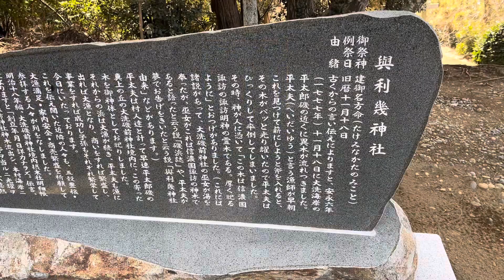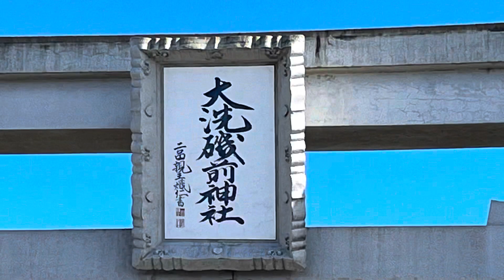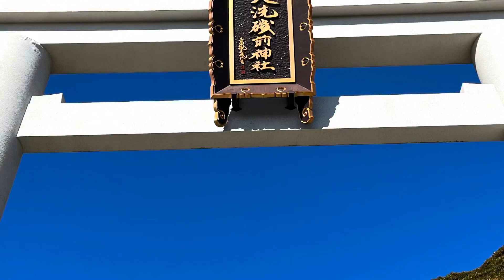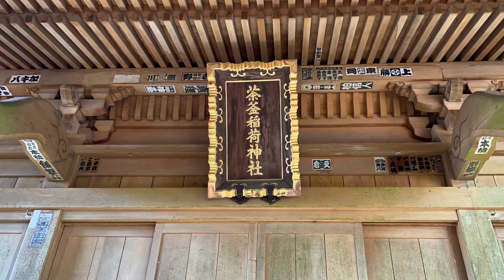大洗磯前神社---茨城県東茨城郡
2022年2月18日撮影。

茨城県東茨城郡大洗町磯浜町6890に鎮座する
大洗磯前神社（おおあらいいそさきじんじゃ）。

斉衡3年（856年）創建。祭神は大己貴命、少彦名命。
末社に與利幾神社、大杉神社、水神社、八幡宮、大神宮、静神社、水天宮、御嶽神社、茶釜稲荷神社などがある。
また御祭神が降臨された場所を神磯と言い、岩礁に神磯の鳥居が配されている。ここは神聖な場所となっていて、足を踏み入れることはできない。太平洋の荒波を受ける鳥居の姿が美しい。